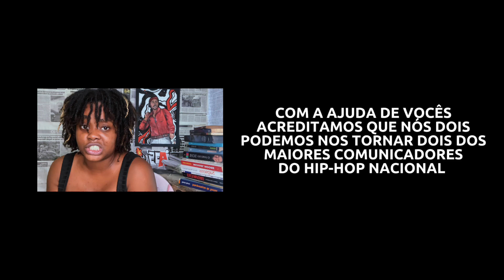Mano Brown, o MAIOR VIDA LOUCA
Mano Brown, como vocês já sabem, é simplesmente um dos maiores MC’s do rap nacional. Além de sua marcante influência, o cara também é reconhecido por suas significativas contribuições para a cultura do hip-hop brasileiro.